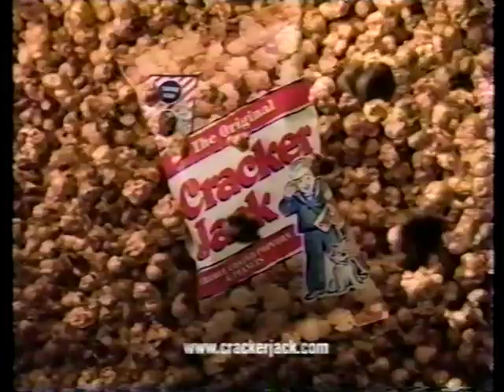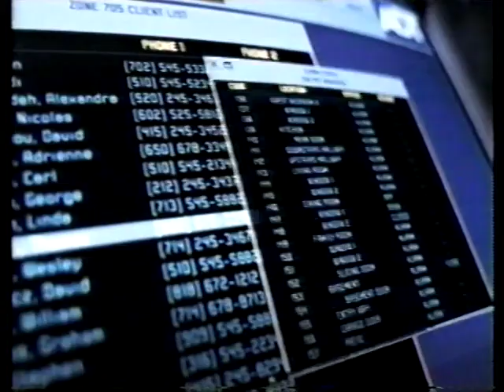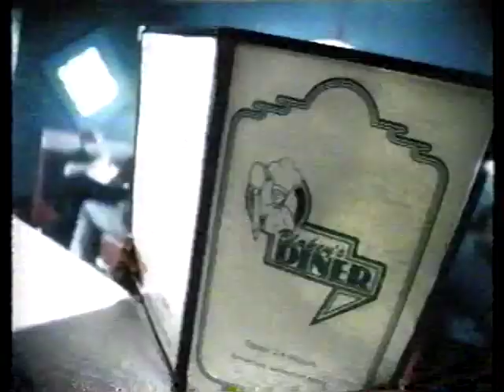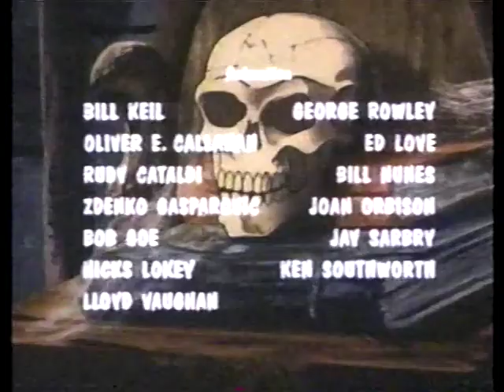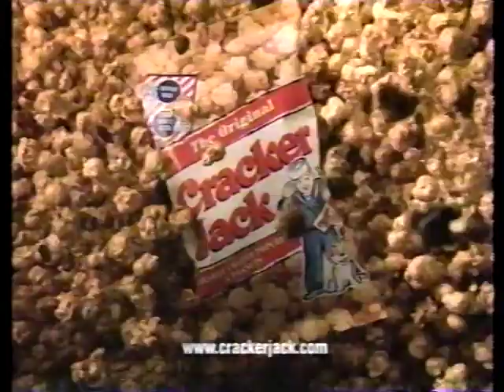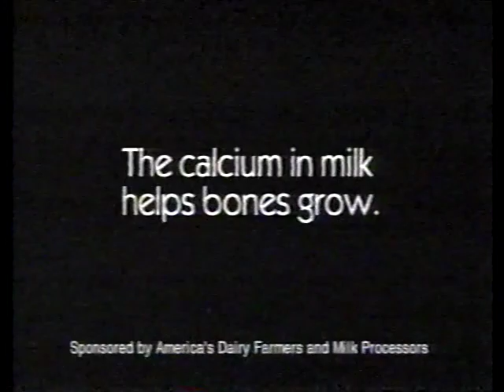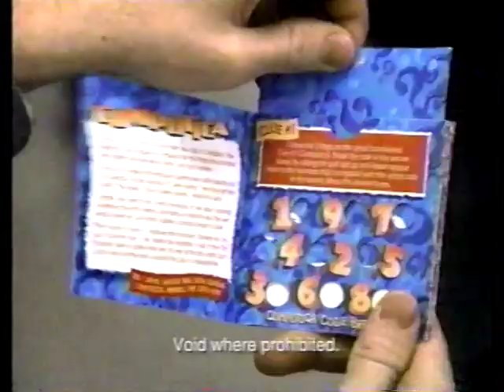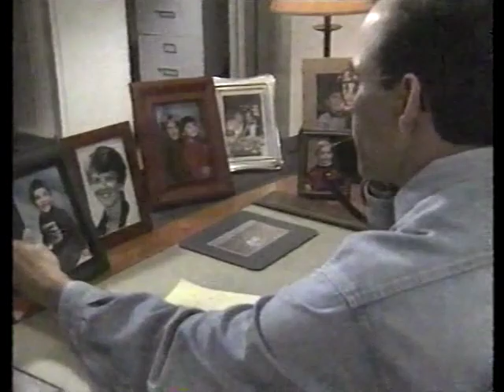Cartoon Network commercials from February 2000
Commercials aired during a few episodes of Scooby-Doo aired on CN from early 2000. Some of the audio isn't the best but I tried to fix it to the best of my ability. The last commercial break includes the intro & first bumper of a 1999 era Cartoon Cartoon Fridays block.

Contributed by RetroCCN

Contents:
Scooby-Doo, Where Are You? - "What a Night for a Knight" (missing first 1/3rd, 2/15/2000)
Scooby-Doo, Where Are You? - "A Clue for Scooby-Doo" (2/16/2000)
Scooby-Doo, Where Are You? - "Hassle in the Castle" (missing first few minutes, 2/17/2000)
Scooby-Doo, Where Are You? - "Mine Your Own Business" (2/18/2000)